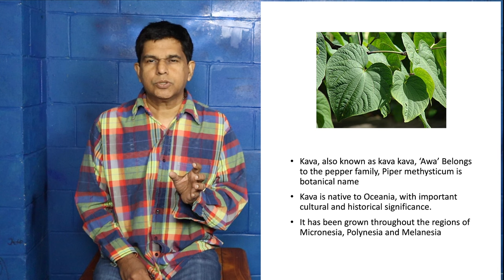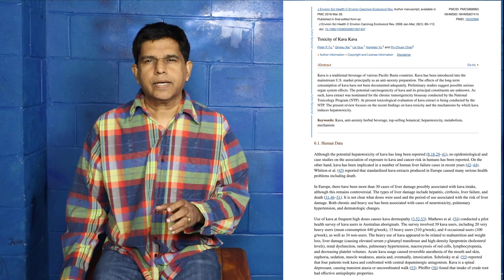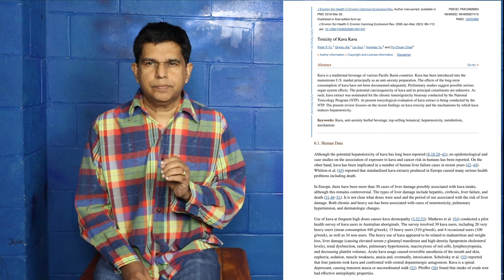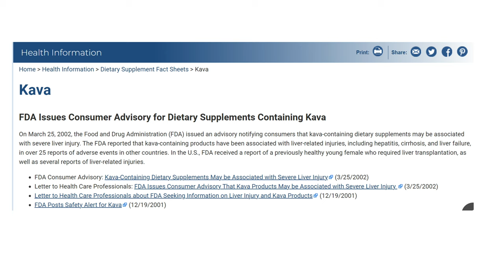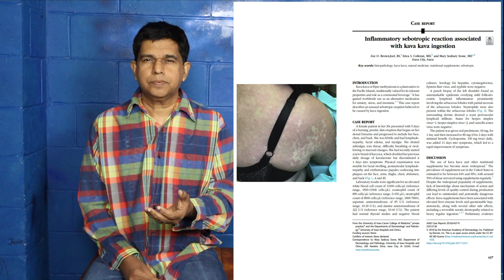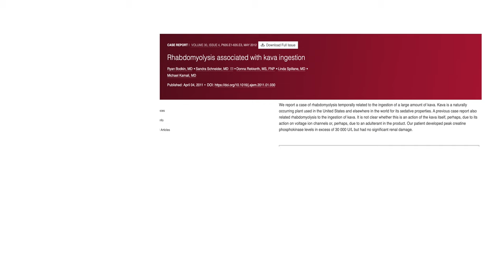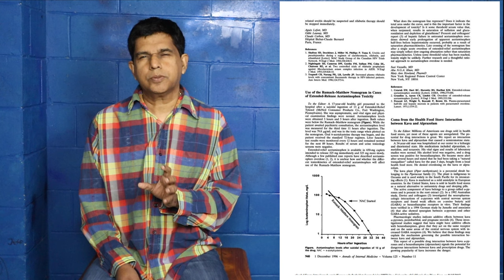Kava and its Toxic effects -scientific studies Dr Pramil, MD, MS, FACP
Kava, also known as Piper methysticum, is a plant native to the South Pacific islands and has been traditionally used for its sedative and anxiolytic properties. However, it is crucial to be aware of the potential toxic effects associated with the use of kava.

In this enlightening YouTube video, we delve into the toxic effects of kava and shed light on the risks involved in its consumption.

Join us as we explore the active compounds in kava, known as kavalactones, and their impact on the body. We discuss how these compounds interact with the central nervous system and the potential for adverse effects, including hepatotoxicity, liver damage, and the development of a condition known as "kava dermopathy."

We also address other potential side effects of kava, such as allergic reactions, gastrointestinal disturbances, skin reactions, and interference with certain medications. We emphasize the importance of understanding the potential risks and exercising caution when considering the use of kava for relaxation or therapeutic purposes.

Furthermore, we discuss the regulatory measures taken by health authorities and organizations to restrict the use of kava due to its potential toxic effects. We emphasize the significance of informed decision-making and consulting with healthcare professionals before using any herbal remedies or supplements.

By watching this video, viewers will gain a comprehensive understanding of the toxic effects associated with kava and the importance of using herbal remedies responsibly and with caution.